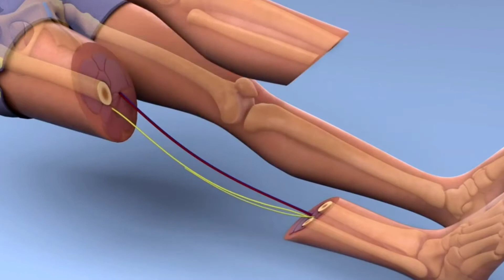Мечта победила рак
Порою жизнь балует некоторых людей, но к другим бывает слишком уж несправедливой. Но мы должны стойко переживать все случившиеся неудачи и конечно же верить только в добро. Сегодня я хочу рассказать вам историю о том, что в жизни возможно все. Главное – несокрушимая вера. Досмотрите эту трогательную и удивительную до глубины души историю до самого конца, и я уверена - она перевернет ваше сознание и заставит по-другому относиться к этой жизни.